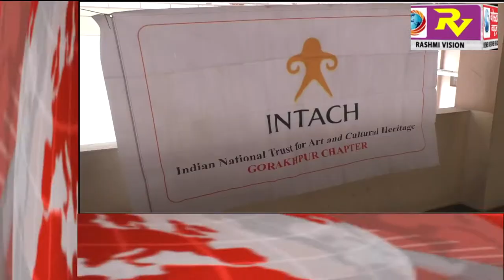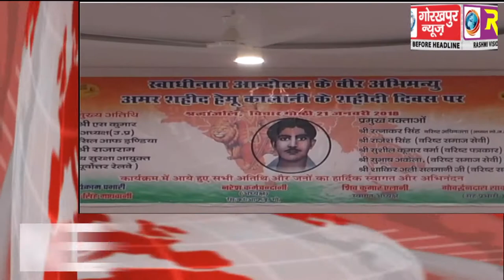GORAKHPUR NEWS Headline 21-01-2018